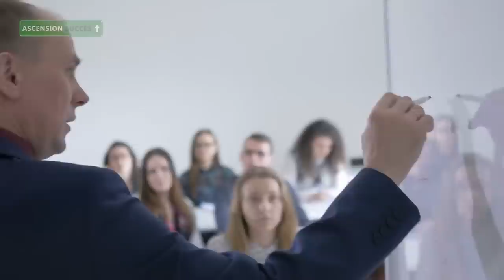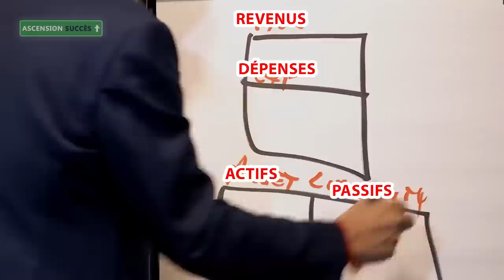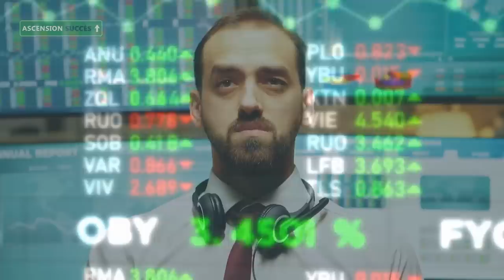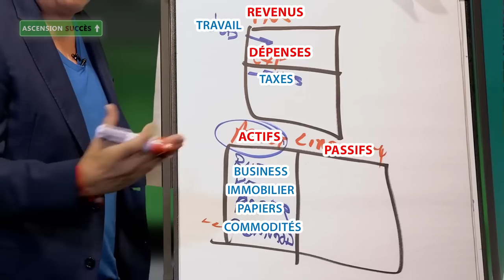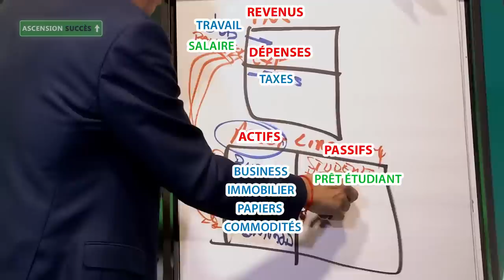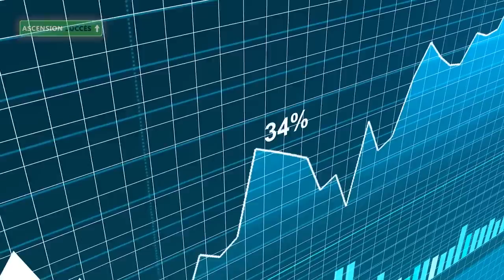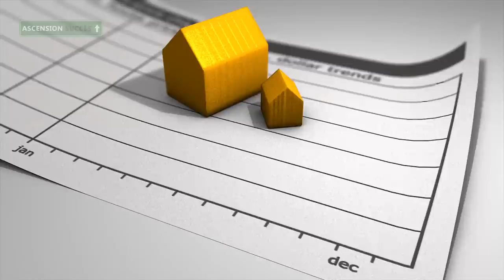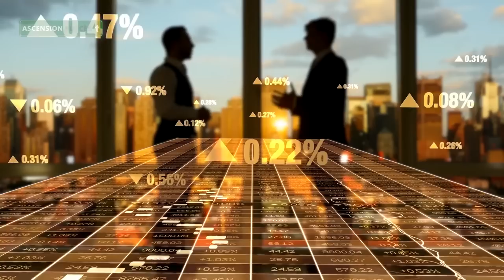Comment faire en sorte que l'argent travaille pour vous | Robert Kiyosaki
Lisez le livre "Père riche, père pauvre" de Robert Kiyosaki pour aller au-delà de vos croyances limitantes sur l'argent, vous éduquer financièrement et enfin connaître la réussite financière

Autres livres de Robert Kiyosaki à lire absolument (versions Papier / Kindle) :

_ "Guide pour investir"
_ "Le quadrant du Cashflow"
_ "Avant de quitter votre emploi"

Le jeu de société "Cashflow" dont parle Robert Kiyosaki dans cette vidéo (Nouvelle édition, Version Française) :

_ "Cashflow 101, Fr, Le jeu de plateau par Robert Kiyosaki"

Dans la même thématique, apprenez les 13 principes du succès avec ce livre de Napoleon Hill (versions Papier / Kindle) :

_ "Réfléchissez et devenez riches"

Description vidéo :

Dans cette vidéo, Robert Kiyosaki nous décrit la leçon N°1 de son livre qui est : "Les riches ne travaillent pas pour l'argent".

Il explique comment l'argent circule, du point de vue d'un salarié, mais aussi du point de vue d'un entrepreneur ou d'un investisseur à l'aide d'un schéma illustrant un état financier.

Son intention est également d'éveiller la jeune génération sur les défaillances du système scolaire, du marché du travail, et du système de retraite sur lesquels on ne peut pas vraiment s'appuyer.

Robert Kiyosaki est un entrepreneur, un éducateur et un investisseur, mieux connu comme étant l'auteur du livre "Père riche, père pauvre", considéré le meilleur livre de finances personnelles de tous les temps.

Il a mis au défi et changé la façon dont des dizaines de millions de personnes dans le monde voient l'argent, en décrivant notamment les différences de croyances entre les employés, les entrepreneurs et les investisseurs.

Il est également devenu un fervent défenseur de l'éducation financière, qu'il souhaite accessible à tous.

Traduction française : Ascension Succès